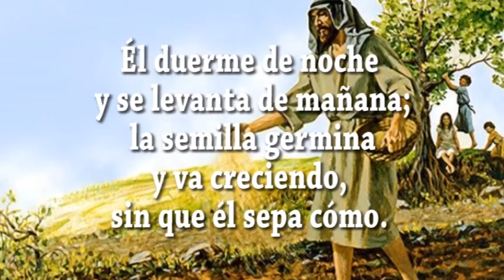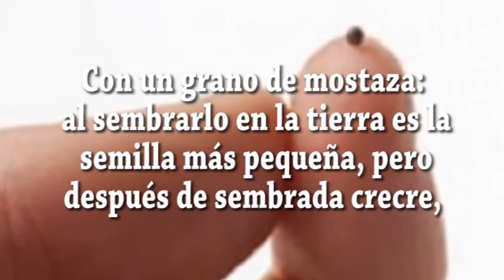EVANGELIO DIA 31 1 20 S Mc 4,26 34